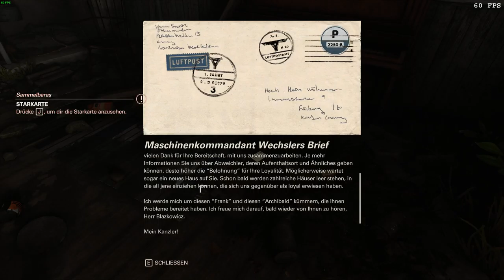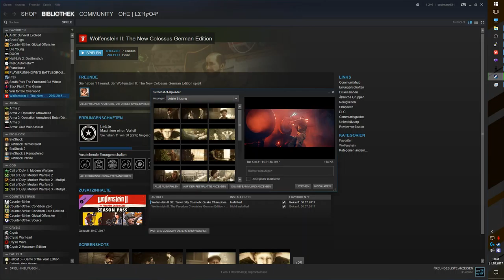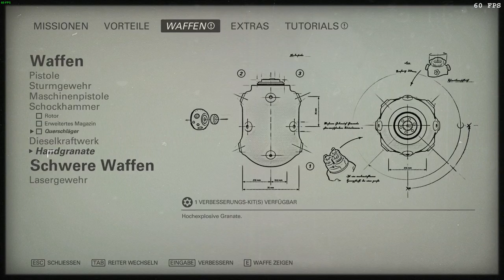[DE] Wolfenstein II: The New Colossus [16] Hier ist doch jemand ?